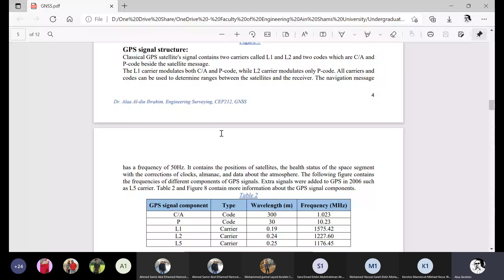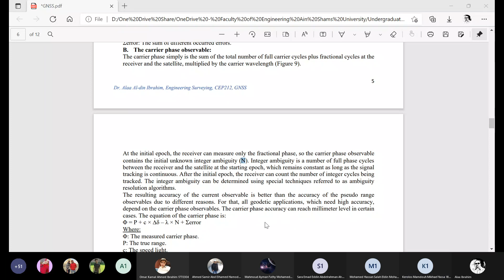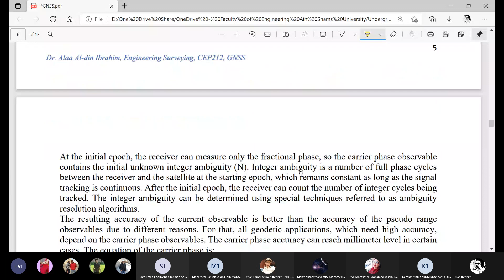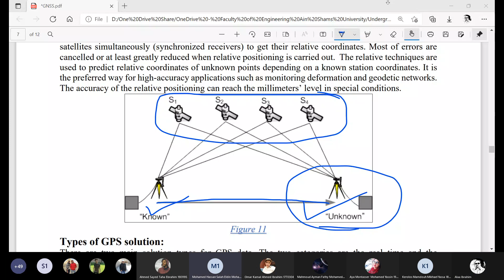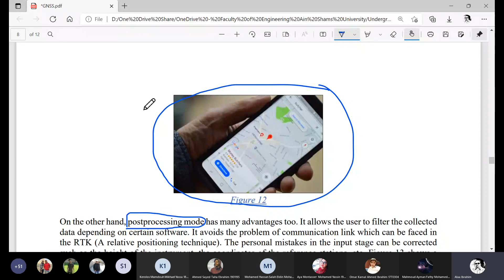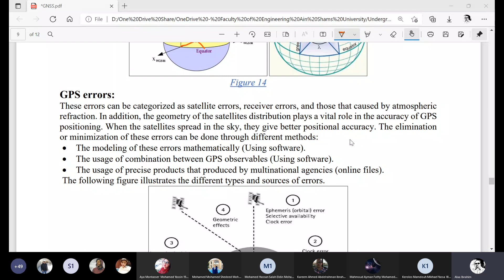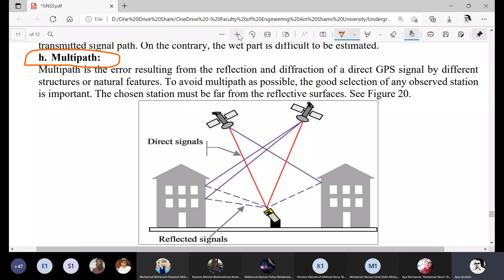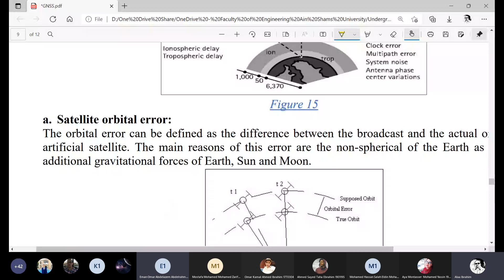Lecture 2 - Engineering Surveying